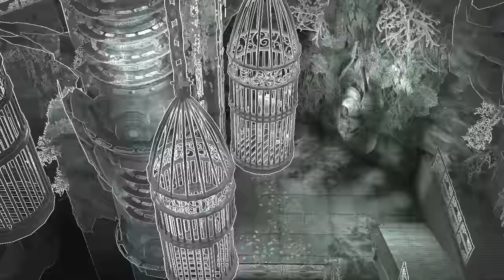Batman: Arkham Asylum Серия 10 - Прогулка по ботаническим садам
Дата выхода игры: 5 августа 2009 г.
Дата выхода игры на PC: 15 сентября 2009 г.
Дата выхода игры в России: 24 сентября 2009 г.
Жанр игры: action
Платформы: Mac, X360, PC, PS3
Разработчик игры: Rocksteady Studios
Издатель игры: Eidos Interactive

Джокер запретил полиции и супергероям вмешиваться в его дела, так как он заминировал весь Готэм-сити, поэтому Бэтмену помогают лишь горстка охранников во главе с Джеймсом Гордоном, Аароном Кэшом и Оракулом (Барбарой Гордон). В ходе расследований планов Джокера, Бэтмен узнает о том, что некая доктор Янг, создала новый мутаген на основе «Венома» Бэйна — «Титан», который также делал простого человека невероятно сильным как Бэйн. Этот проект был тайно финансирован самим Джокером, который хотел создать непобедимую армию.